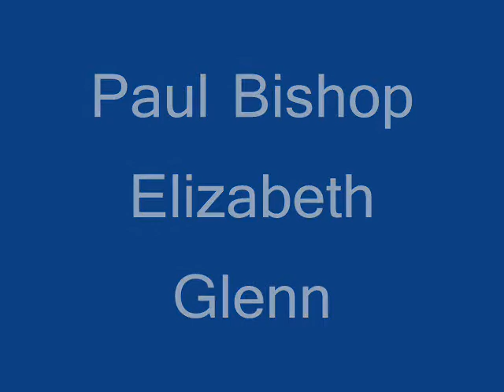Paul & Elizabeth Asking Us to Dance.wmv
Dancing to Kayth Mattea song Asking us to dance.